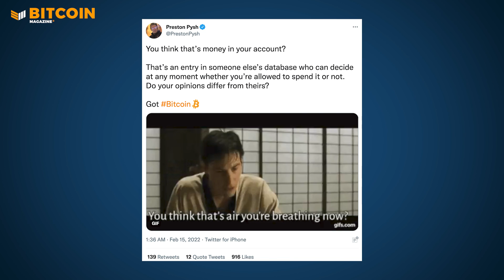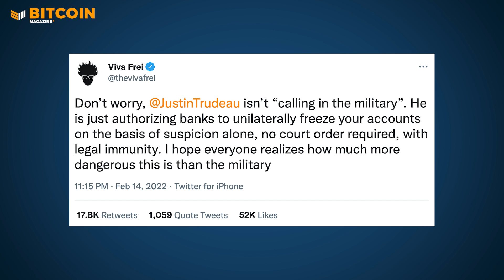BREAKING: Justin Trudeau Wants To Freeze Bank Accounts - Bitcoin Fixes This!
Bitcoin 2022 will be the biggest party & networking event ever!